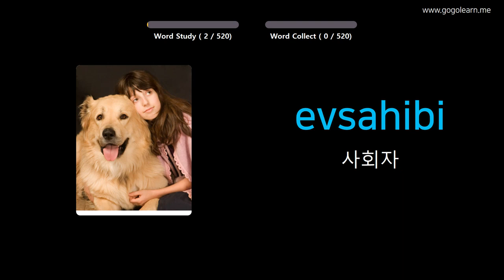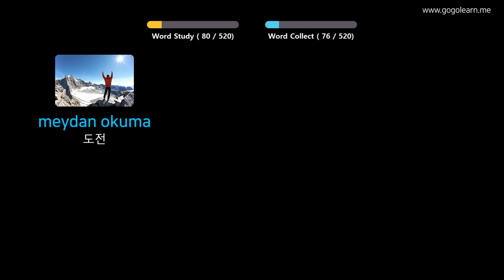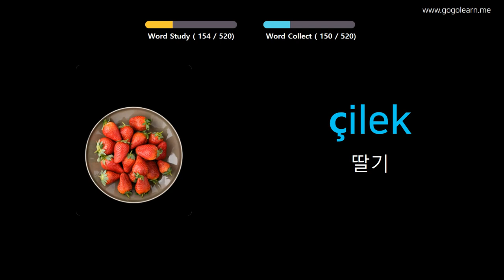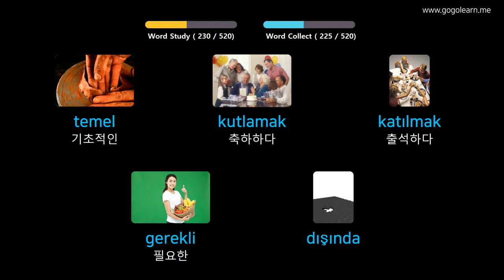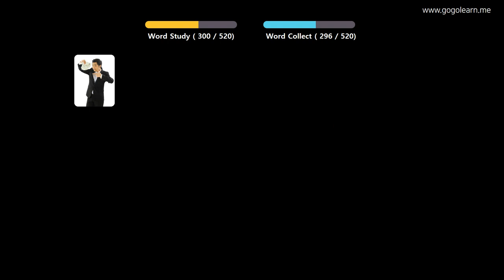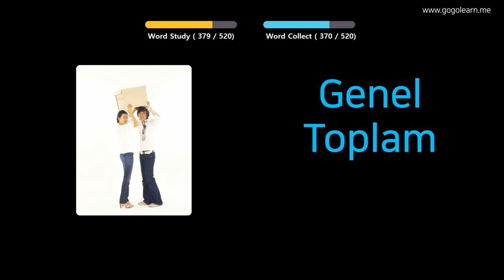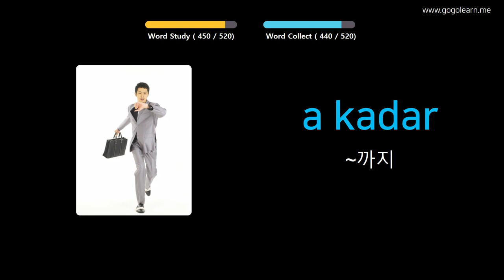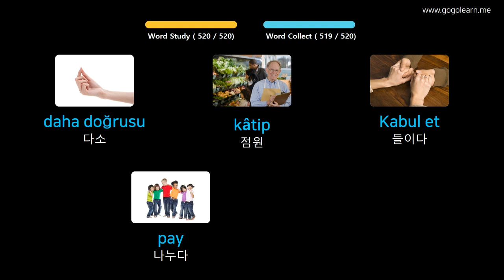사진을 통해 터키어 를 배우세요 |터키어 어휘 기본 중학교 | Golearn